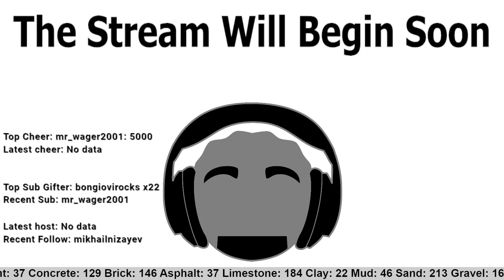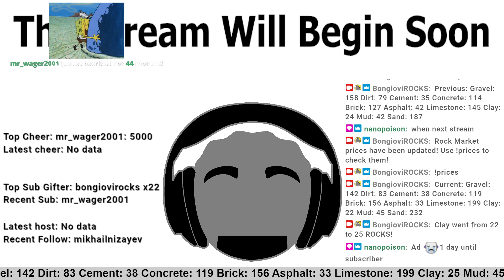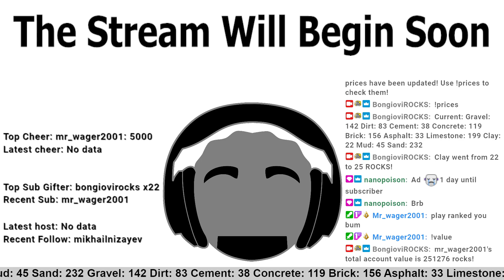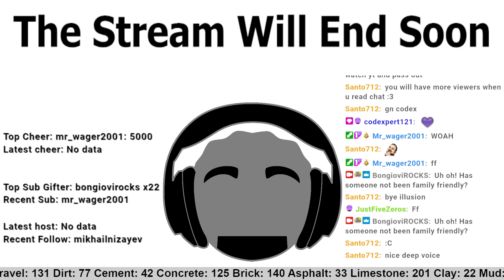You Cannot Let Me Eat Ice Cream Tonight